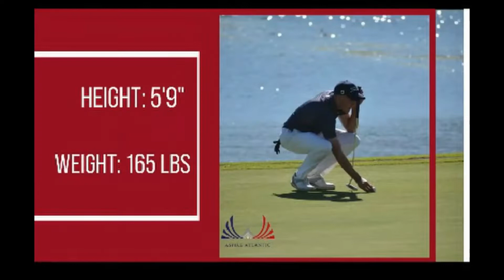Luc Gavagnin - USA University Men's Golf Recruit, Fall 2024, Freshman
GPA: 3.42
SAT: 1050
Height: 5'11"
Weight: 165 lbs
Freshman Year: 2024
Desired Country: USA
Country of Origin: South Africa

Luc is a talented young golfer and student who would love the opportunity to become a student-athlete in the USA, and is looking to start his freshman year in Fall 2024.